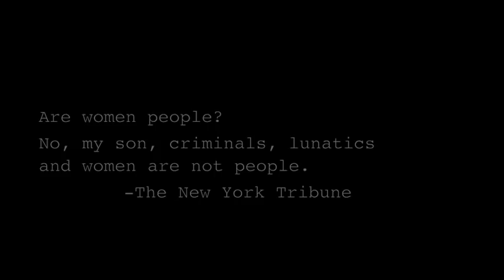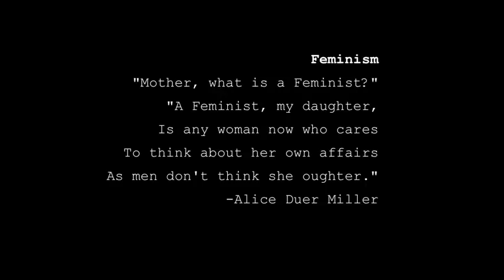Women's Suffrage Video Project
Video by Tara Sheffer created for 20th Century America class at the Arkansas School for Mathematics, Sciences and the Arts